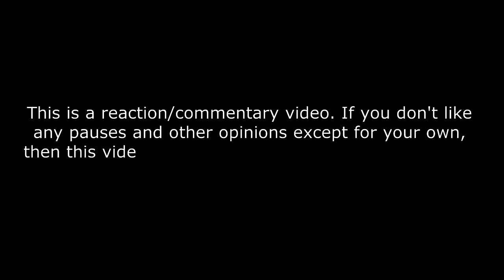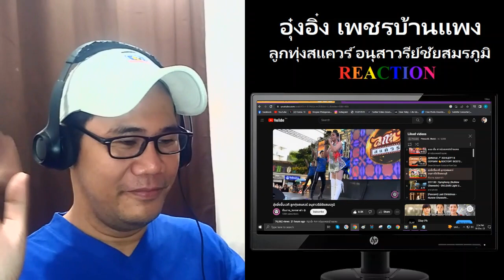อุ๋งอิ๋ง เพชรบ้านแพง - ลูกทุ่งสแควร์ อนุสาวรีย์ชัยสมรภูมิ REACTION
อุ๋งอิ๋งขึ้นเวที ลูกทุ่งสแควร์ อนุสาวรีย์ชัยสมรภูมิ